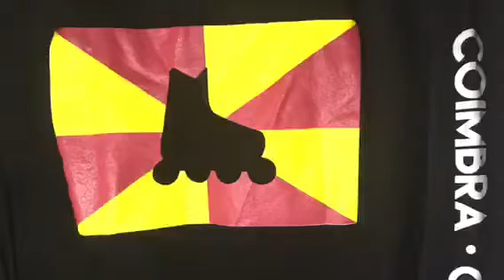Ruivices 1 line 3 tricks